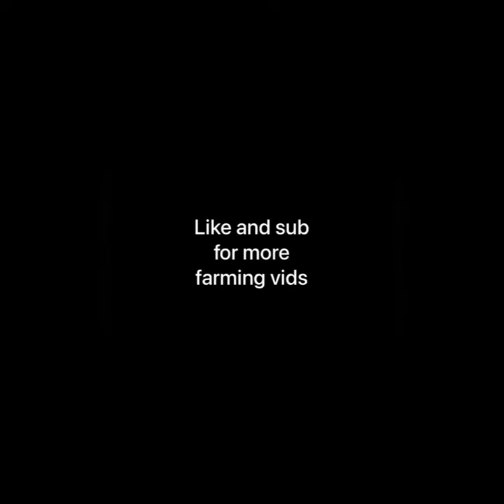SIMPLE ZERO TICK CANE FARM MINECRAFT BEDROCK mcpe bedrock 1.19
This video will teach u how to make a simple automatic zero tick sugar cane farm in Minecraft Bedrock edition 1.19 . You can get unlimited sugar cane with this farm.